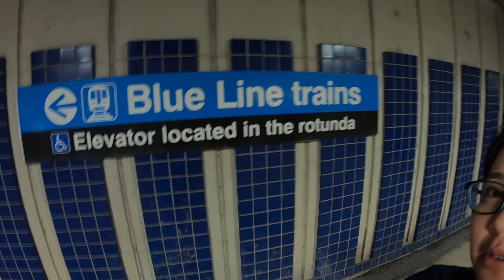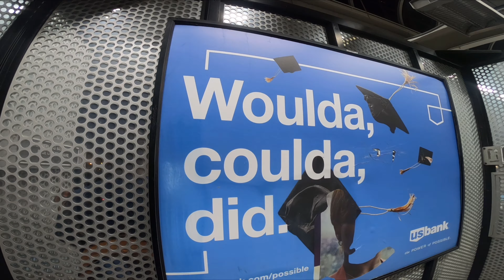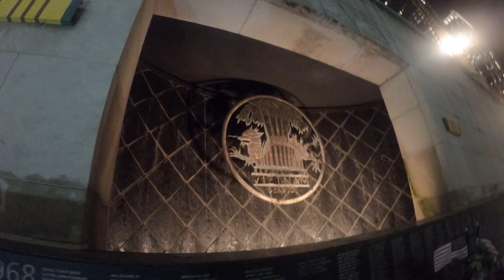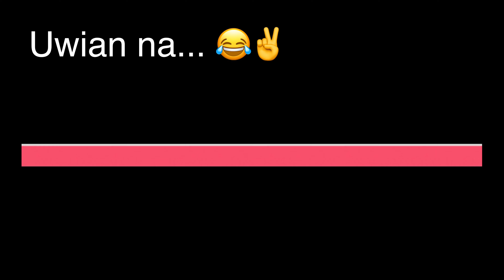Buhay Amerika | Chicago at night | Gala | Vlog 6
See the beauty of Chicago at night :)